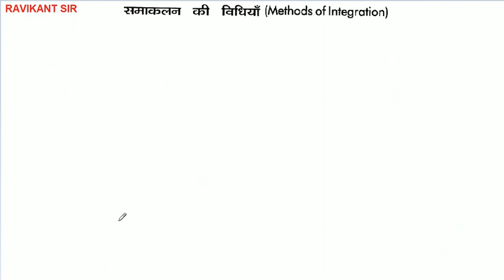समाकल | Integrals | समाकलन | Integration | Class 12th Maths | Dr. Harshwroop Sharma | Part 4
समाकल | Integrals | समाकलन | Integration | Class 12th Maths | Dr. Harshwroop Sharma | Chapter 7 | Part 4

इस विडियो में समाकलन की विधि - प्रतिस्थापन विधि बतायी गयी है |